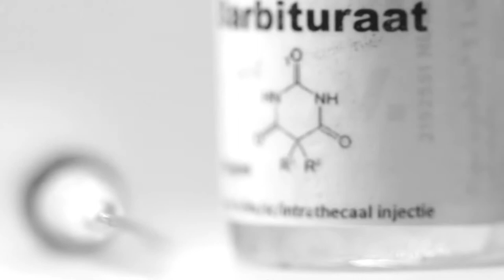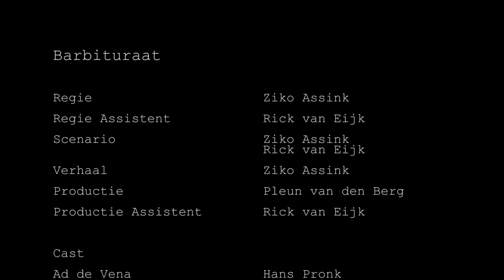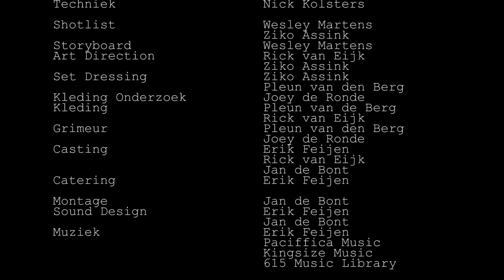Barbituraat, ruwe montage.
Regie: Ziko Assink
Scenario: Ziko Assink
Director of photography: Wesley Martens
Licht: Joey de Ronde
Productie: Pleun van den Berg en Rick van Eijck
Geluid: Eric Feijen
Edit: Jan de Bont
Script: Ziko Assink en Rick van Eijck